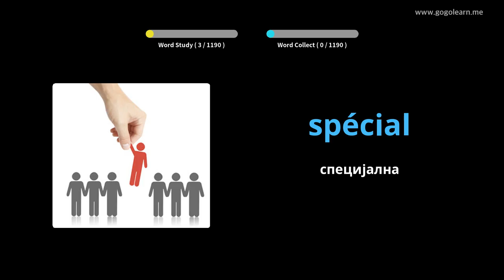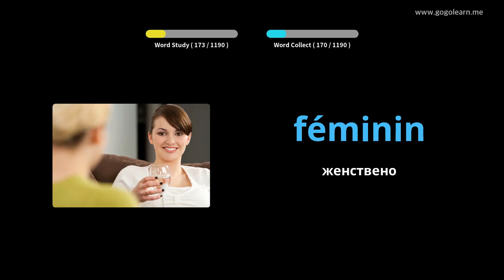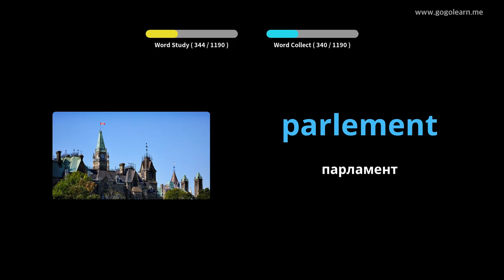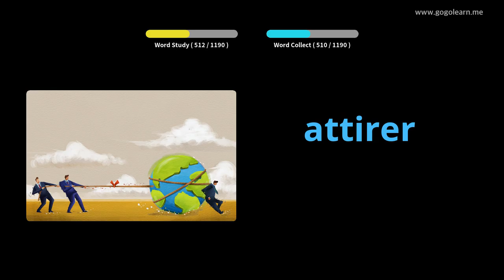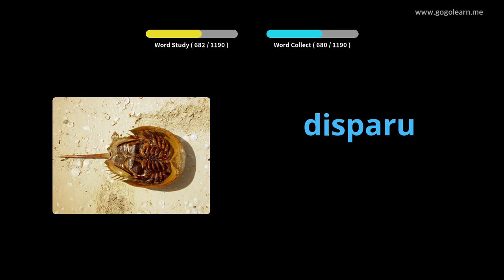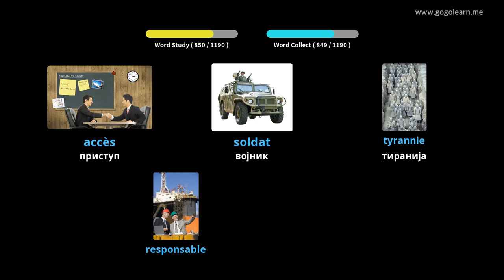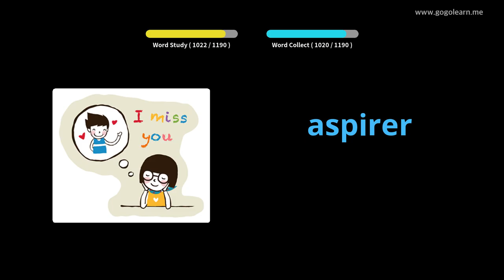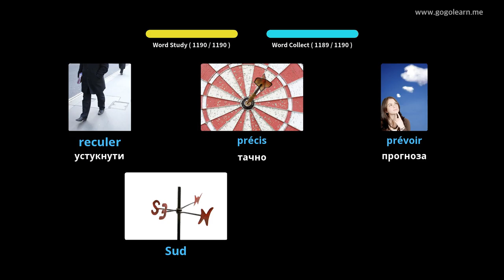ФренцхВоцабулари Студент |Golearn